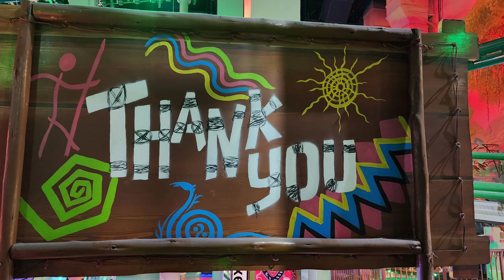Adventureland UAE | Sahara Centre Sharjah | Sahara Mall Adventureland | UAE Kids vlogs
Sahara Centre is a Lively mall with stores for popular global brands, a food court & a kids' area with rides & games. The Sahara Centre is one of the leading shopping destinations in the UAE and is strategically located on the Dubai-Sharjah Highway. It allows families experience a diverse range of shopping outlets, dining options & entertainment facilities offering some of the world’s leading brands in a convenient and easy to access location.
Do give a big like to this Vlog in case you liked it, also please do share with maximum friends as possible. If u have any queries related to our any video please send massage in a comment section below. we will reply you.

Sahara Mall Adventureland, Sahara center Dubai,  Adventureland Sahara center, Sahara mall Sharjah,  Sahara mall roller coaster, Sahara mall play area.

adventure land sahara centre sharjah
sahara center adventureland
adventure land sahara centre sharjah address
adventure land sahara centre sharjah dubai
adventureland sahara mall sharjah
adventureland sahara centre
adventureland sahara center
adventure land Sahara center Sharjah from Dubai
Sahara Adventureland
Sahara adventure Dubai
एडवेंचरलैंड शारजाह
सहारा केंद्र
सहारा केंद्र शारजाह

مركز صحارى الشارقة

المغامرة
مطاعم مركز صحارى
مغامرة الصحراء
صحارى مول
السفينة الدوارة مول صحارى

سہارا مال رولر کوسٹر
ایڈونچر لینڈ سہارا سینٹر